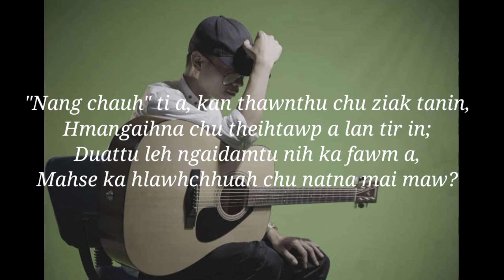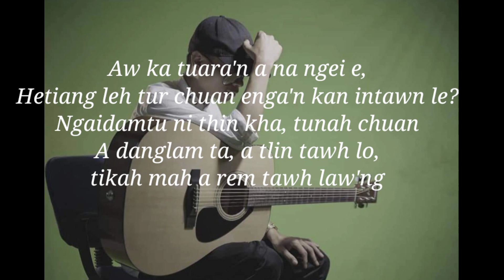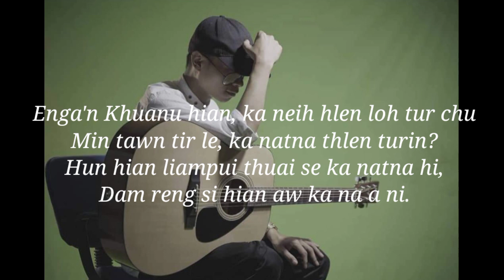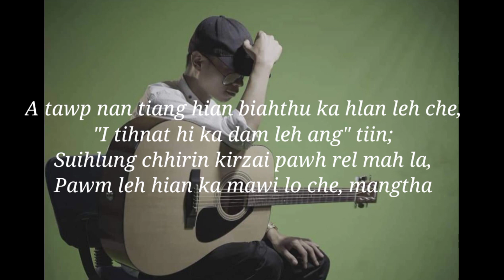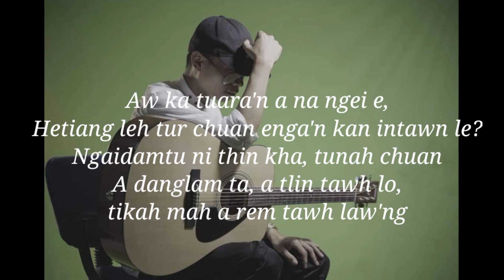Jt Production - Tunah chuan a danglam ta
phuahtu - Jt ptoduction

channel dangah upload phal a ni lo..